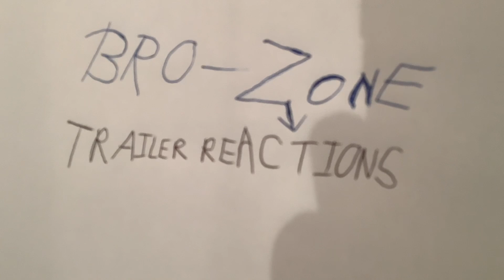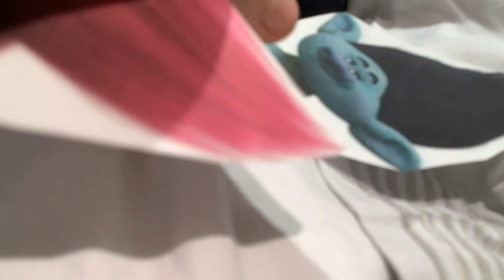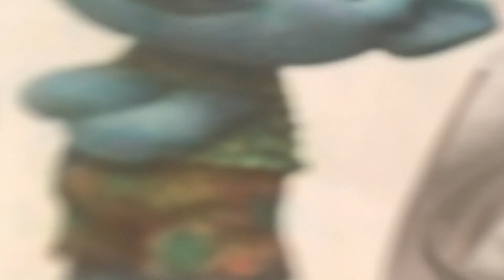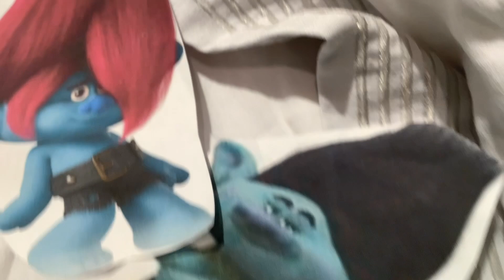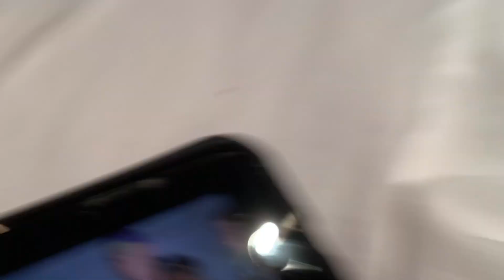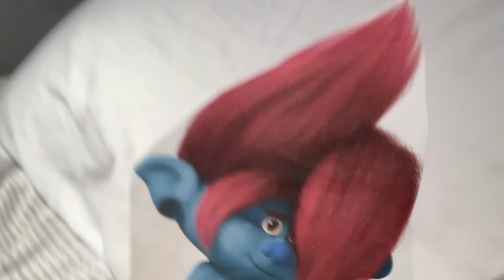Bro-Zone Trailer Reactions Wish